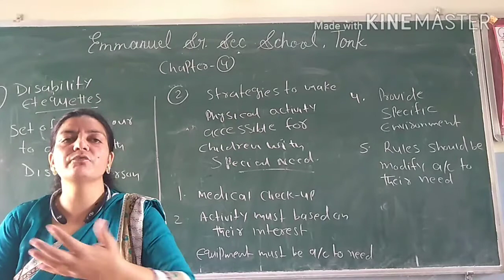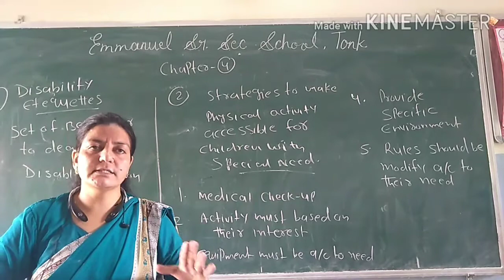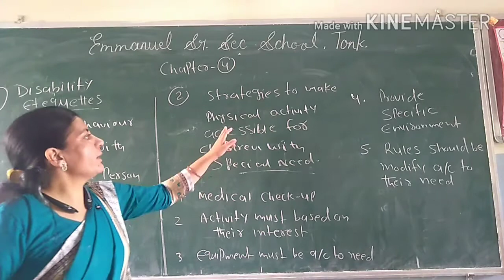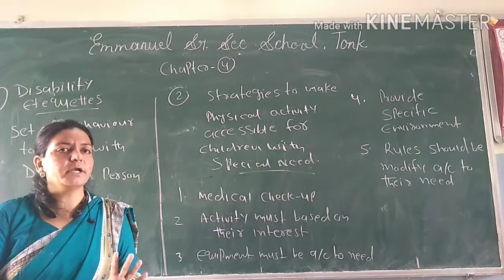Class 12: physical education: Disability Etiquettes